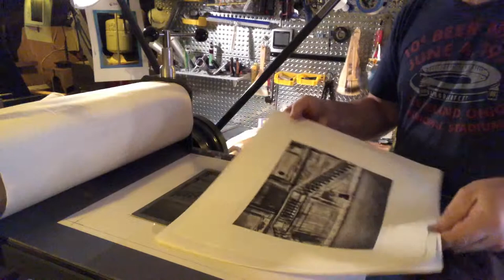First Pull from Conrad E-18 Press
The first plate that I have made now being printed on my new Conrad E-18 press.